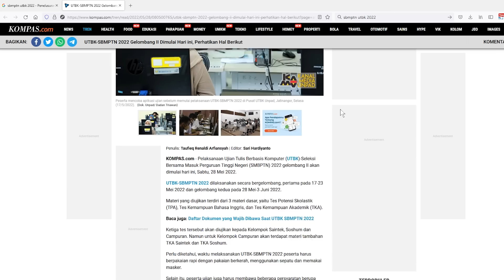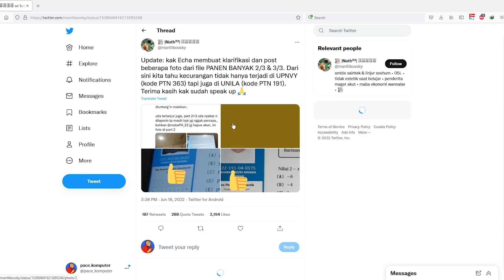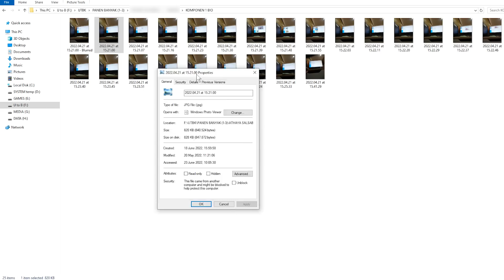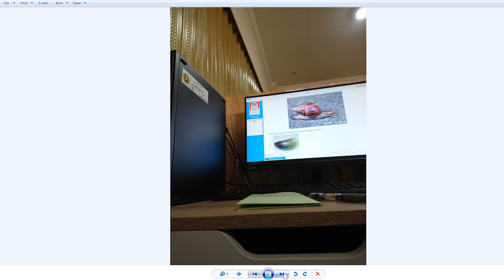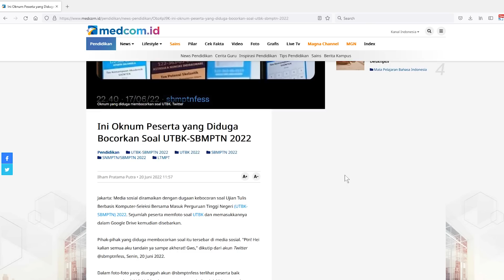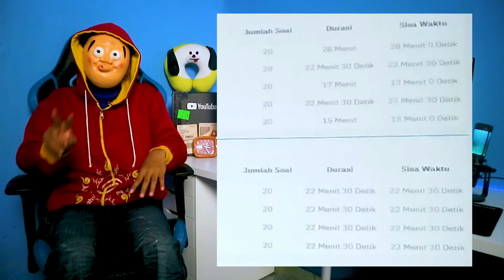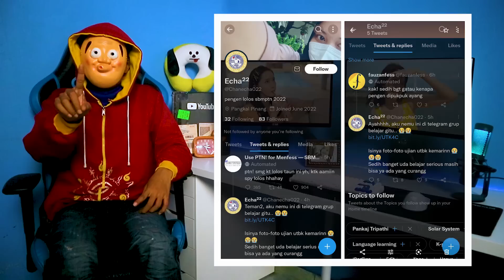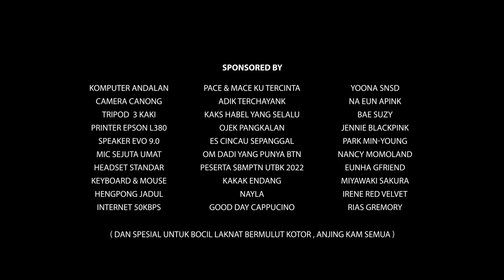KECURANGAN UTBK SBMPTN 2022 ? | TalKomputer 49.0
Beberapa waktu lalu, telah dilaksanakan Seleksi Bersama Masuk Perguruan Tinggi Negeri atau yang biasa disingkat SBMPTN untuk tahun 2022. Jika ingin mendaftar, siswa harus mengikuti UTBK alias Uian Tulis Berbasis Komputer.
Dalam masa penantian pengumuman hasil tes ini, netizen dihebohkan dengan tersebarnya foto-foto soal UTBK lengkap dengan nama hingga foto peserta tes yang membocorkan. Hal ini diyakini berkaitan erat dengan perjokian ujian masuk universitas yang setiap tahun selalu saja terjadi. Kekecewaan para peserta pun tidak terbendung, dan tidak sedikit yang meneror nama-nama peserta ujian yang tersebar.
Sebenarnya, bagaimana kronologis tersebarnya foto-foto soal UTBK tersebut? dimana tempat pelaksanaan tes UTBK yang kecolongan? Bagaimana teknis kecurangan ini terjadi? Perangkat apa yang digunakan dalam kecurangan tersebut? Apakah benar nama-nama dan foto yang tersebar adalah pelaku kecurangan tersebut?

Tidak Pernah Ada Paksaan Dalam Channel Ini :)